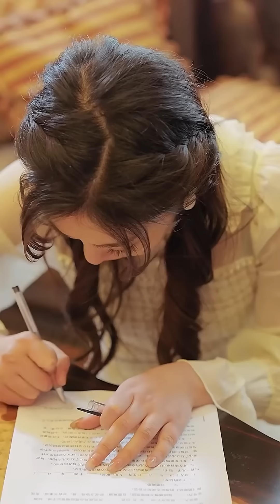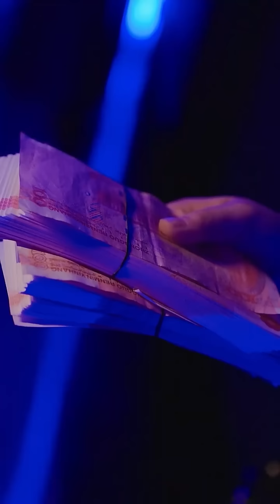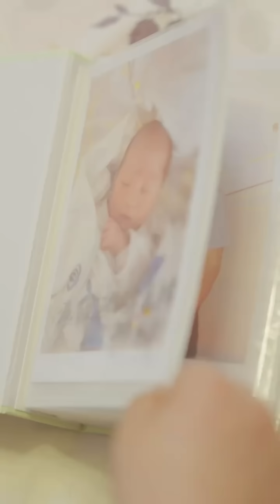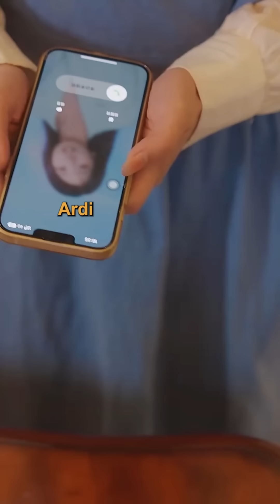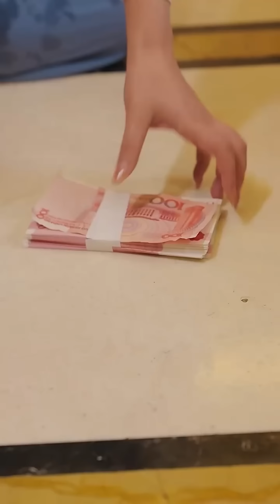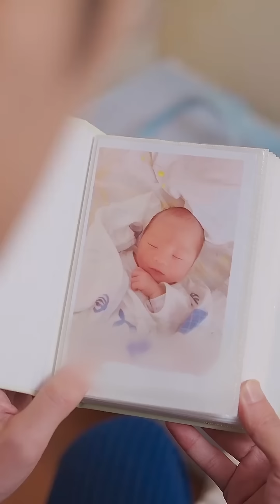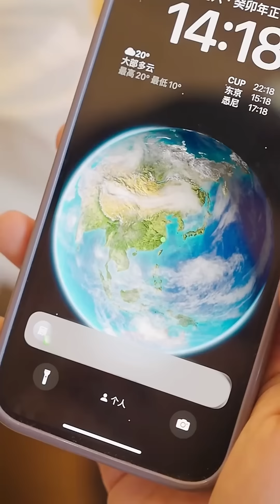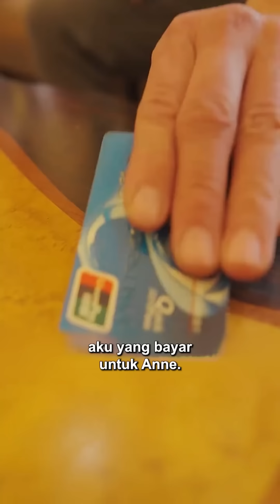Lima tahun yang lalu, ia tidak mau diusir dari rumah oleh suaminya. Bagaimana jika kita bertemu?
Lima tahun yang lalu, ia tidak mau diusir dari rumah oleh suaminya. Bagaimana jika kita bertemu lagi setelah 5 tahun? CEO membiarkan kekasihnya menghasut tiga orang asing untuk menghina istrinya! Lebih dari itu, ia tidak memiliki perasaan terhadap istrinya yang sedang menderita. Malah menghina istrinya lagi dengan kata-kata!